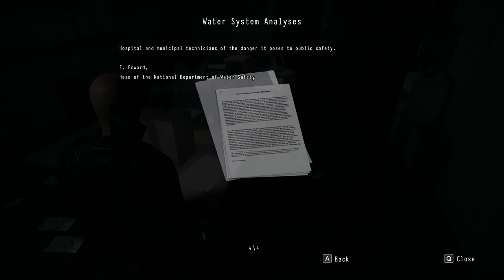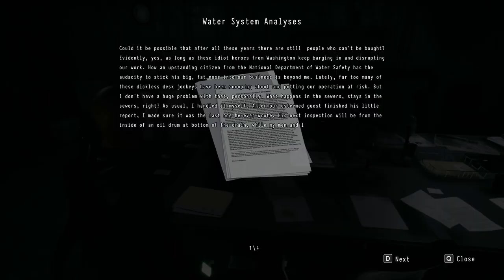Daymare 1998-Part 9